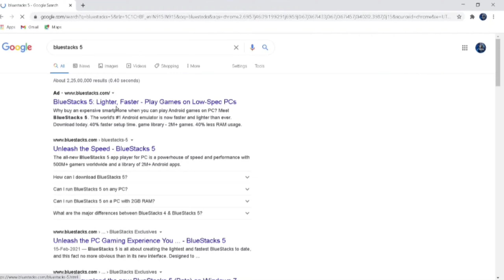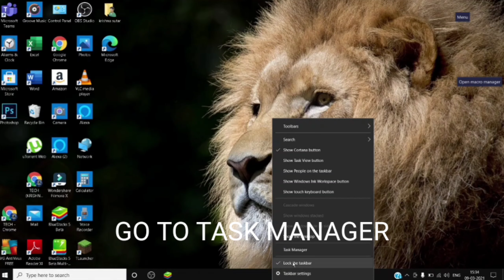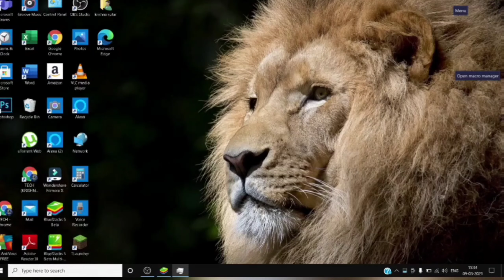FASTEST EMULATOR EVER | BEST EMULATOR FOR 2GB RAM PC | LAG FREE EMULATOR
HEY GUYS,
HERE THE BEAST EMULATOR HAS ARRIVED TRY IT NOW YOU WILL GET BEST RESULTS IF THE VIDEO IS HELPFULL FOR YOU PLEASE SUBSCRIBE OUR TECH GAMING YOUTUBE CHANNEL AND PRESS THE BELL ICON TO NEVER MISS ANOTHOR UPDATE. FOLLOW THE STEPS PROPERLY , YOU WILL GET BETTER RESULTS , I TRY MY BEST FROM MY VIDEOS SO PLEASE SUPPORT YOUR BROTHERS CHANNEL

.google.com&cid=CAESQOD2TB4M3O1nf2TKKLN8adyF-96aQj7AhWrEUizkvKbKYuH2XnDuy6r8CCK2Sjlq3m3JC0bDtA6Cpnqq91wGSkM&sig=AOD64_3C4qHMvh7NMPP9OCn1ulB0yNPreA&q&adurl&ved=2ahUKEwjh05Wz46XvAhVTyTgGHYsJBk8Q0Qx6BAgEEAE

Tips and Techniques in Emulator for Free Fire

Tags Ignore: Теги: xxxtentacion, empire, rap, bad vibes forever / empire, hip hop & rap, xxx, look at me, lil pump, music, bad vibes forever, sad, sad!, juice wrld, members only, hope, music video, 2017, hip-hop, the, ski mask the slump god, エックスエックスエックステンタシオン, revenge, ?, llj, jmp, hip hop, jocelyn flores, wishing well, ski mask, tentacion, икстентасион, xxxtentacion tribute, pop, lil wayne, live, wifisfuneral, official, rip, jahseh onfroy, yung bratz, 2019, trap, jahseh, jesus honcho - infatuated (official music video), emotional rap, yung bratz xxxtentaction, elevator, yung bratz xxxtentacion, elevator xxxtentacion, yung bratz lyrics, xxxtentacion songs, infatuated, xxxtentacion yung bratz, yung bratz artist, arms around you song, arms around you, sway lee, arms around you tribute, rap music, pop music, proudcatowner, xxx tentacion, hip hop music, armaroundyou, armsaroundyou, yung bratz rap, yung bratz song, elevator audio only, yung bratz audio only, yung bratz new song, lilpump, swaelee, maluma, pump, xxxtentacion original, miami, новая песня, альбом, новый альбом, cover, клип, плагиат, rauf faik я люблю тебя, rauf faik альбом, рауф и фаик плагиат, украли песню, кавер, рауф и фаик детство, rapper, murder, cbs 4 news evening, infinite militia, rauf faik, рауф и фаик, rauf & faik - детство, детство, рауф фаик, rauf faik из за тебя, байт, xxxtentacion live, concert, rolling loud, 88rising, tour, denzel c..., save me (audio), eminem rip donald trump, eminem diss donald trump, втренде, новый клип, украли у тентасьона, тентасьон, rauf faik плагиат альбома, сбайтили, show, rauf faik плагиат xxxtentacion, оригинал, детство пародия, детство плагиат, xxxtentacion - save me (audio), xxxtentacion leaks, naruto amv, naruto vs sasuke, naruto, amv, save me, xxxtentacion - save me (lxry remix), 1 hour, 1hour, loop, xxxtentacion - save me, lil peep, hand, react to xxxtentacion death, react to xxxtentacion, rappers react, xxxtentacion killed, react to xxxtentacion dead, club, helping, pompano, cinema, hour, one, joey bada$$, the remedy for a broken heart, heart, broken, ジョーイ・バッドアス, infinity (888), legend's never die, legends never die, インフィニティ (888), for, remedy, download, mp3, listen, seamless, video, replay, beats, beat, long, xxxtentacion dead, rip xxxtentacion, tyga, xxxtentaicon fight, xxxtentacion leak, xxxtentacion leaked, 6ix9ine, justin bieber, 6ix9ine xxxtentacion trollz, 6ix9ine xxxtentacion, 6ix9ine trollz, xxxtentacion unreleased, xxxtentacion 2020, ricch, roddy, roddy ricch, ieatpussy, the box, box, xxxtentacion alive, roddy ricch the box, xxxtentacion roddy ricch, trollz 6ix9ine, justin bieber la bomba, look at me bass boosted, look at me clean, look at me instrumental, look at me now, look at me juice wrld, look at me 1 hour, look at me carrie underwood, look at me now clean.